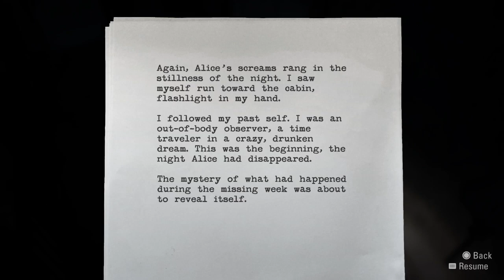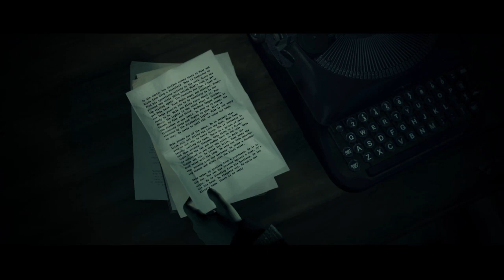Alan Wake Remastered-The Truth Part 3